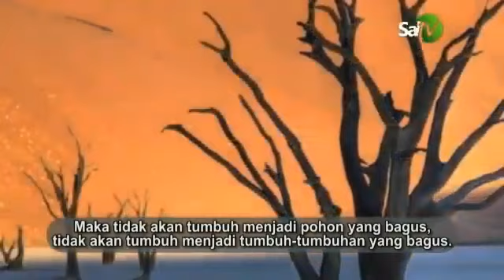Jodoh terbaik, berada ditempat terbaik - Ustzh. Oki Setiana Dewi